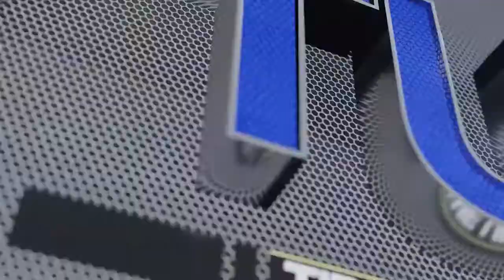Notas con Laura Toloza y Leonardo Villafañez (Akapana Hockey)